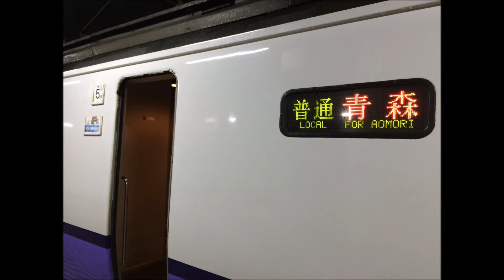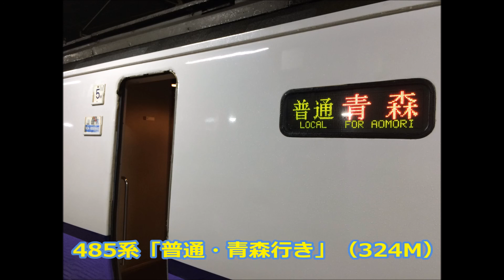津軽線・324M 485系3000番台8両編成（2003年頃・蟹田発車）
2003年頃に収録したものです。特急列車の間合い運用で485系が走っていた頃の音源をお聞きいただけます。
【324Ｍ・青森行き】現在は701系2両編成に置き換わって、蟹田から青森まで走っています。